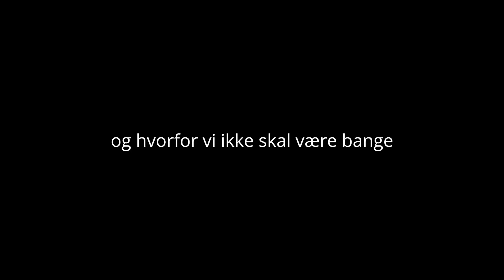En video fra mit online forløb: spring ud i livet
Hey venner! Er i klar til en inspirerende og energifyldt snak med verdens førende fremtidsforsker Anne Skare? Jeg har glædet mig SÅ meget til at dele dette interview med jer, som jeg lavede til vores online forløb SPRING UD I LIVET. Denne snak med Anne har virkelig ændret min måde at se fremtiden/verden på!

Vil du med på hele rejsen?

Laurakeil